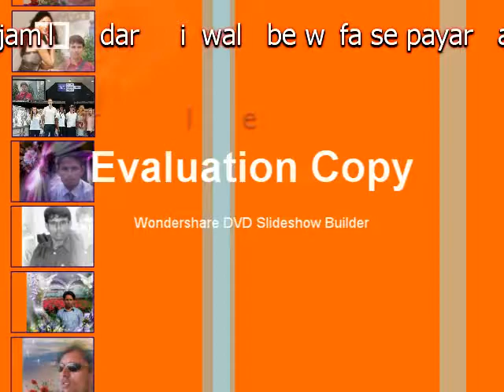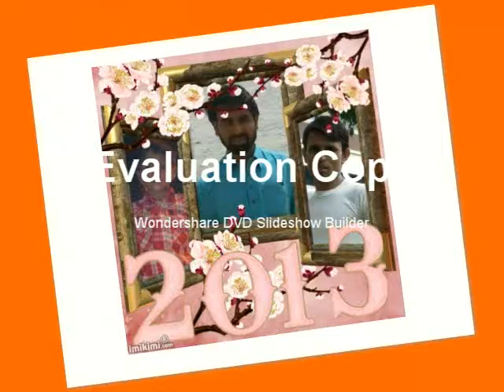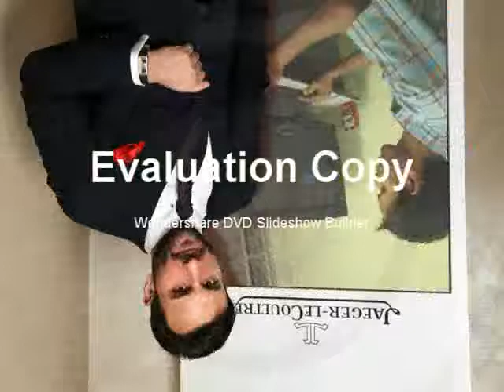jamil dil wale(be wafa se bachna)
dhuka hey